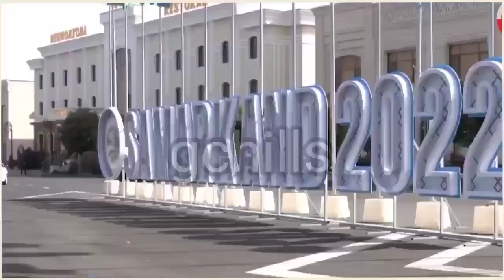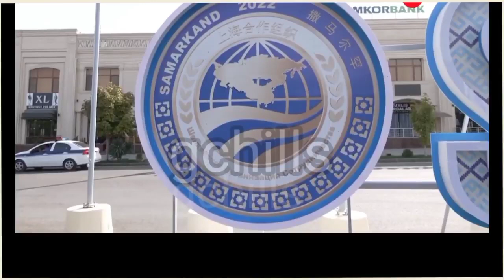SCO में भारत का बड़ा फैसला, रूस चीन ने भी किया समर्थन !! Gchills - RJ